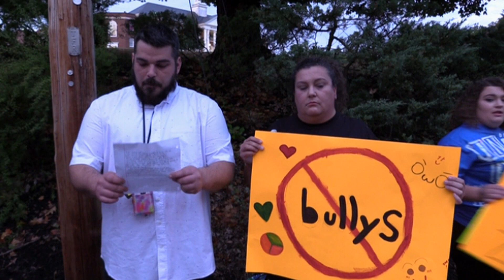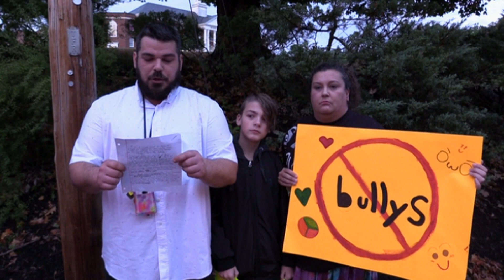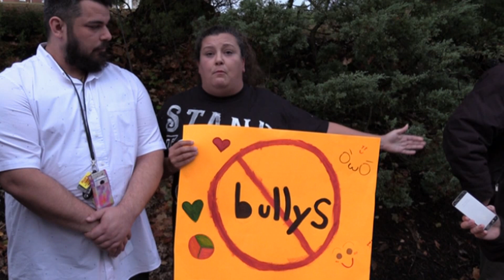‘No one deserves to be bullied,’ says mom of bullied son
Bullying recently reared its ugly head at Skyline Middle School where a family’s son reportedly experienced it firsthand, possibly even multiple times, both verbally and physically.

The family said this morning during an anti-bullying protest outside the school that charges have been filed against the alleged bullies, but they would rather see them undergo counseling or be required to conduct some sort of community service.

“I don’t want them to do time. I would like them to get counseling… or have them volunteer somewhere with someone who’s disabled so they understand the struggle. Maybe they’re just not aware,” said Jamie Brown, who headed up the protest. “I want no child bullied, not even the ones who are bullying my child. No one being bullied is acceptable. No one deserves to be bullied.”

The Royal Examiner was at the 7 am protest and spoke with the parents of the student and with Alan Fox from the Warren County Public School.